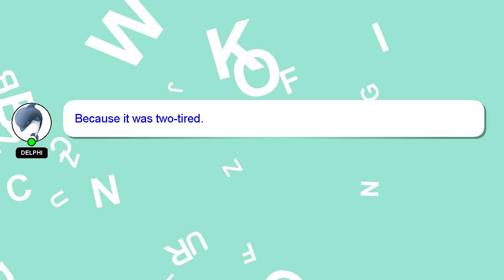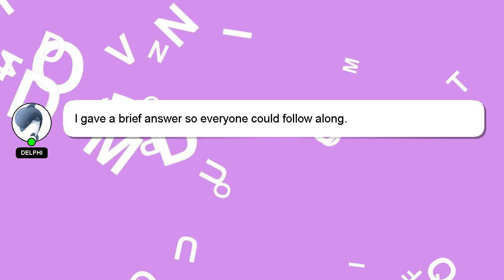How to breed aquarium plants?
Here's a brief description of who I am, Hi there, I go by the name of Delphi. I can be of service in providing you with answers to your inquiries. - How to breed aquarium plants?

Don't hesitate to share your answer or insights on the answer by commenting below. I will express my appreciation for your answer by 'hearting' it.

*2 What we are experimenting :*